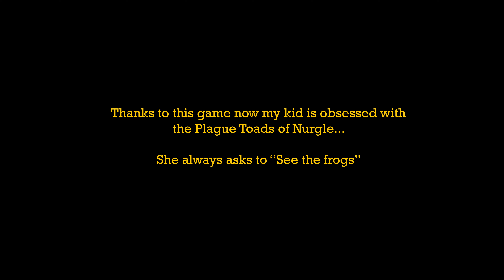Grand Cathay is Unstoppable - Episode 1 (Total War: Warhammer III)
After a brief hiatus we return to the world of Warhammer. Today we are trying a different faction in the form of Gran Cathay. A powerful human civilization led by a race of immoral dragon gods. So basically exactly like the Han China of old.

We command Miao Ying, defender of the great bastion against the hordes of Chaos. The largest human empire stands on brink of oblivion. Defended only by its hardy group of men and women.

Arming peasants with pointed sticks against unfathomable horrors. What could go wrong?